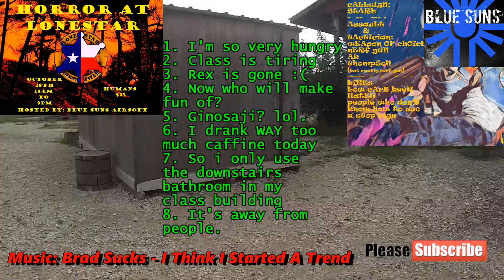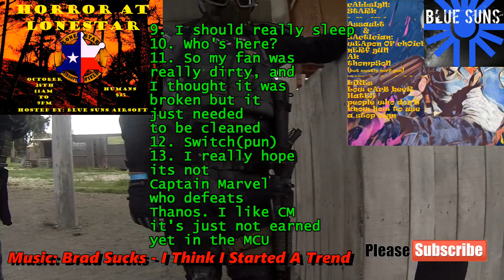(Airsoft gameplay) Airsoft tug of war! [Lonestar Airsoft]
It's like tug of war... but with a wheelbarrow.